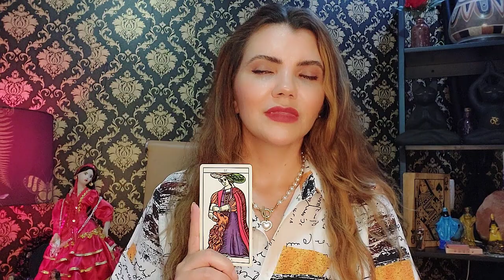Hoje você vai precisar disso! O tarot tras a sorte de hoje para você